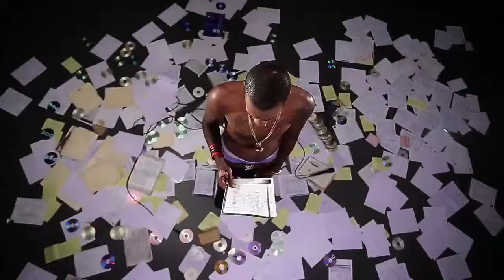Fantom feat MC Bob Rap Mwen Official Video 720p